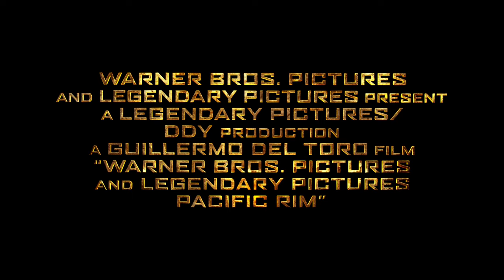Pacific Rim - Trailer - Available October 15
Pacific Rim is available on 3D+Blu-ray Combo Pack 10/15/13 at the WB Shop

When legions of monstrous creatures, known as Kaiju, started rising from the sea, a war began that would take millions of lives and consume humanity's resources for years on end. To combat the giant Kaiju, a special type of weapon was devised: massive robots, called Jaegers, which are controlled simultaneously by two pilots whose minds are locked in a neural bridge. But even the Jaegers are proving nearly defenseless in the face of the relentless Kaiju. On the verge of defeat, the forces defending mankind have no choice but to turn to two unlikely heroes—a washed up former pilot (Charlie Hunnam) and an untested trainee (Rinko Kikuchi)—who are teamed to drive a legendary but seemingly obsolete Jaeger from the past. Together, they stand as mankind's last hope against the mounting apocalypse.